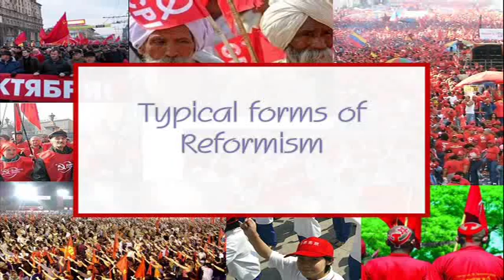Reformism and Revolution - Hans Heinz Holz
Reformism is not about making reforms or supporting reforms, but the belief that reforms are enough to change the formation of society.